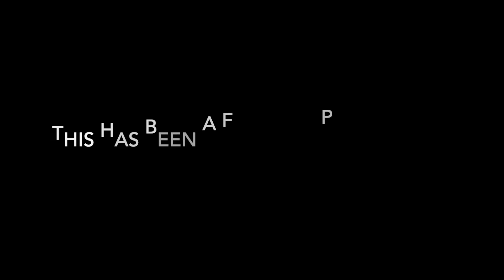Kinky Acronyms!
Are you a lover of language? Interested in BDSM? Angelique and John Luna spend some time teaching some basic kink acronyms, in our latest Fairvilla University Quickie. We all know SSC, but do you know what RACK means? Watch this video to find out!

If you're interested in more in-depth adult Sex Ed, keep an eye on our upcoming classes